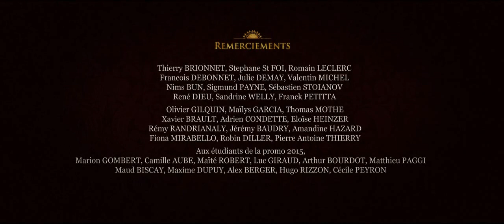CGI Animated Short Film HD "Blood Ties (Les Liens De Sang)" by Blood Ties Team | CGMeetup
CGI Animated Blood Ties (Les Liens De Sang) Short Film by Sophie Kavouridis, Manon Lazzari, Marion Louw, Simon Pannetrat et Thomas Ricquier.

“In a family headed by a tyrannical father, the younger daughter will regain her freedom on her birthday …”

Directed by: Sophie Kavouridis, Manon Lazzari, Marion Louw, Simon Pannetrat and Thomas Ricquier.
Mixing: Olivier Michelot.

AWARDS:
Animago Award (Germany) – Best Young Production Award
Animex (Great Britain) – Look Development Award
SCREENINGS
Siggraph Asia (Japan)
Paris Court Devant (France)
Ecu Film Festival, (France)
The World Animation Celebration (USA)
Northwest Animation Festival (USA)
Landhuter KurzFilmFestival (Germany)
Anifilm (Czech Republic)
Animfest (Greece)
ChileMonos (Chile)
Cartoon Club (Italia)
Croq’Anime (France)
Tournez-Court (France)
Animasyros (Greece)
Kuandu International Animation Festival, (Taiwan)
Banjaluka International Animated Film Festival (Bosnia)
Fantastic Film Festival (Sweden)
CutOut International Animation Film Festival (Mexico)
Thessaloniki Animation Festival (Greece)
Spasm Festival (Canada)
Festival national du film d’animation (France)
Festival les nuits magiques (France)
Très Court International Film festival (France)
Plymouth Film Festival (Great Britain)
Paris Images Digital Summit (France)
Sichuan TV Festival (China)

opportunities.